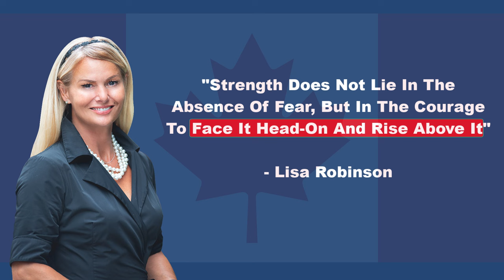Robinson's common sense - Pickering deserves transparency with Local Crime Data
Thank you, Andrew, for bringing "Alarm Bells for Public Safety" to my attention and providing links to this valuable information.  I really appreciate your dedication to the safety of our community.

Homicides

1.    Casino robbery / murder:  17-year-old Tyjae Nosworthy-Smith (Black)

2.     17 year old murdered: Anthony Dixon. No suspect information.

3.    Pickering woman Khalila Zara Mohammed, 23, (Black) was also arrested and charged with accessory after the fact to an indictable

Shootings

1.     Bar shooting at diamond billiards

Police are actively looking for one suspect described as male, Black with a light complexion, shoulder length braids, medium to heavy build, wearing a white shirt with an orange and red design on the back, blue jeans and yellow and white

2.     Attempt murder harp and Crown

Winston Higgins, 27, of Toronto has been charged with numerous offences including attempted murder, carrying a concealed weapon, and failure to comply with an undertaking.

The first suspect is a Black male, early 20s, a thin build, possibly had braided hair, and was wearing a black sweatsuit with light stripes on the sides.

The second suspect is a Black male, approximately 25 years old, with short hair, and chin-strap-style facial hair

3.     Spruce Hill Road Shooting. Josiah French arrested as suspect.*No details provided. Race unknown.

Pickering shooting leads to 11 charges for Toronto man | Toronto Sun

Violent Gun Crime

1.     Guardian Pharmacy (Armed Robbery) The suspects are described as:

A male suspect, Black, with a slim build. He was wearing a black balaclava, black jacket and black running shoes.
A male suspect, Black, with a slim build. He was wearing a black ski mask, black sweater, black jogging pants and black running shoes.
A male suspect, Black, with a medium build. He was wearing a black balaclava and a black sweater.

*Ajhawn Chambers

2.     Suv robbery at PTC

The man is described as between 25 and 35 years old, Black, about 5’7″, 140-150 lbs with his hair in shoulder-length dreads

3.     Telus Robbery- PTC: armed robbery at a Pickering cellphone
  Two in custody after alleged armed Pickering robbery leads cops to Mississauga

 Two in custody after alleged armed Pickering robbery leads cops to Missi...
Officers were called to the Telus store in the Pickering Town Centre, 1355 Kingston Rd., around 8:30 p.m. on Oct...

Tyrel SAMUEL, age 19 of Toronto is charged with: Robbery with Threats of Violence, and Possess Property Obtained by Crime Over $5000.

Chrishawn THOMAS, age 19 of Toronto is charged with: Robbery with Threats of Violence, Possess Property Obtained by Crime Over $5000, and Disguise with Intent.

4. Jewelry robbery

Police describe all the suspects as Black men with slim builds. They were wearing hooded sweaters and covered their faces. Investigators believe there could be a connection between

4.     Jewelry robbery of people by naked robber*Black suspect

5.     Bank robbery: credit Union- Black suspects

Armed suspects forced employees into the vault, stole cash during Pickering robbery: police | Globalnews.ca

DeShawn Brown kidnapping

Black suspect